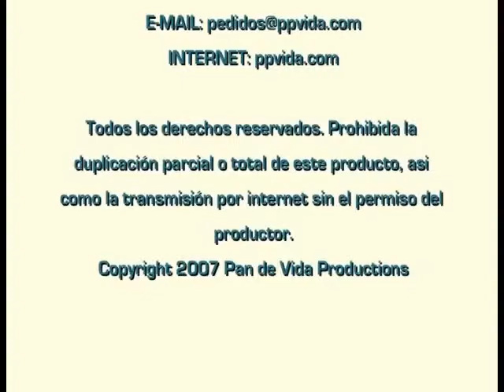3 SALMO 148 EL SALMO QUE AGRADECE 004